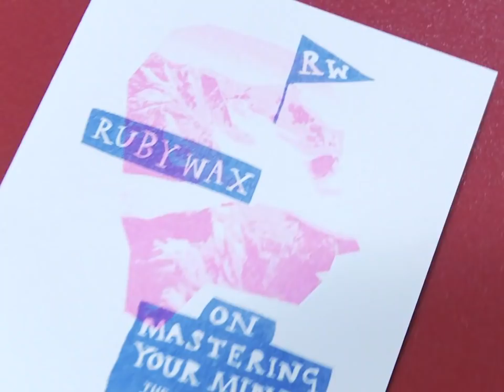Ruby Wax on Mindfulness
LECTURE @THE SCHOOL OF LIFE: Ruby Wax argues that by better understanding better how our brains work, we can learn to rewire our thinking and find calm in a frenetic world. Wax seeks to help us start becoming more the master, and less the slave, of our own minds.

Enjoying our Youtube videos? Get full access to all our audio content, videos, and thousands of thought-provoking articles, conversation cards and more with The School of Life Subscription

Be more mindful, present and inspired. Get the best of The School of Life delivered straight to your inbox